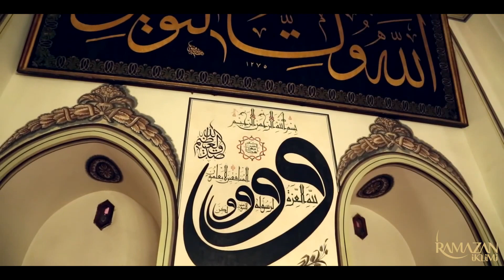Ramazan İklimi I Ali Haydar Yıldırım